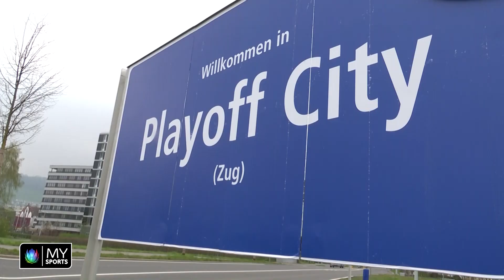"Playoff-City" Zug: Ist der EVZ ready für den Meistertitel?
Der EV Zug will sich zum ersten Mal seit 1998 den Schweizer Meistertitel sichern. Wir waren in der selbst ernannten "Playoff-City" unterwegs!